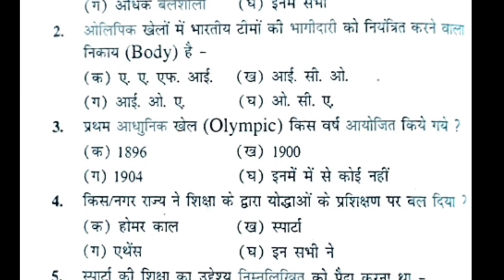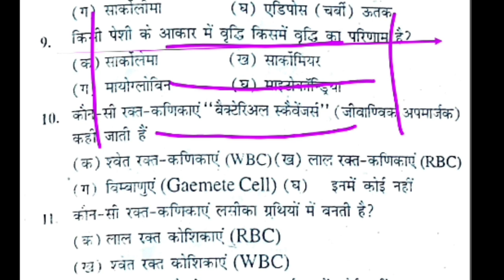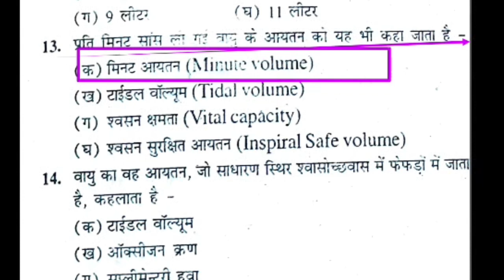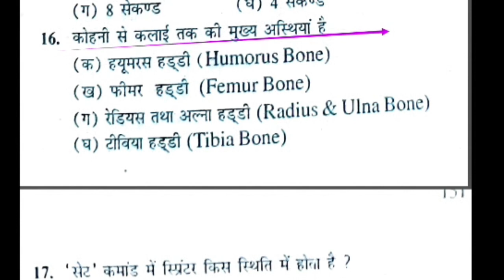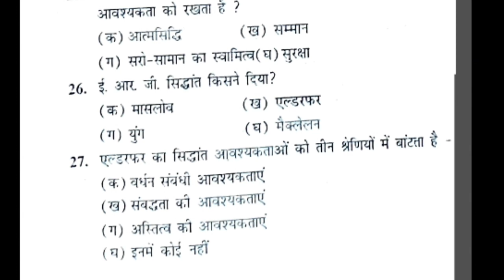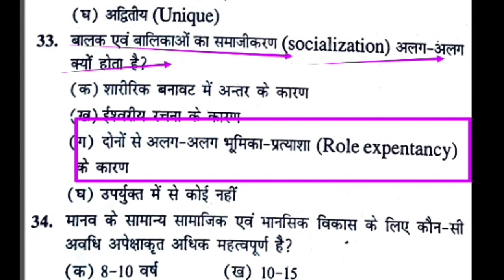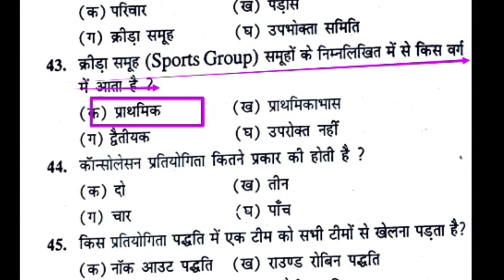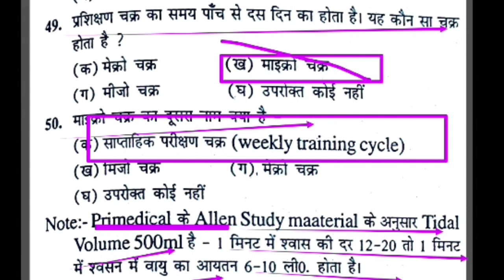Top 50 MCQ of physical education revision class/physical education MCQ/MPSUPERTET/UPTGTPGT/UPLTGREAD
Hi